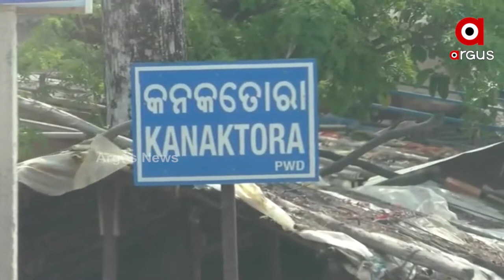ଗୋଟିଏ ଦିନରେ ଚିହ୍ନଟ ୨୩ ଜଣଙ୍କ ମଧ୍ୟରୁ ୧୨ ଜଣଙ୍କ ବିଦେଶ ଫେରାନ୍ତ ହିଷ୍ଟ୍ରି ନାହିଁ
ଓମିକ୍ରନକୁ ନେଇ ରାଜ୍ୟରେ ବଢିଲା ବିପଦ। କାରଣ ଚିହ୍ନଟ ୨୩ ଜଣଙ୍କ ମଧ୍ୟରୁ ୧୨ ଜଣଙ୍କର କୌଣସି ବିଦେଶ ଫେରାନ୍ତ ହିଷ୍ଟ୍ରି ନାହିଁ।  ଏହାସହ ଟେଷ୍ଟି କମିବା ଏବଂ ସଂକ୍ରମଣ ବଢିବା ପରେ ଚିନ୍ତା ଦ୍ବିଗୁଣିତ ହୋଇଛି।  ସଂକ୍ରମଣର ମୁକାବିଲା ପାଇଁ ୧୫ ରୁ ୧୮ ବର୍ଷ ପିଲାଙ୍କ ଟୀକାକରଣ ଆରମ୍ଭ ହୋଇ।